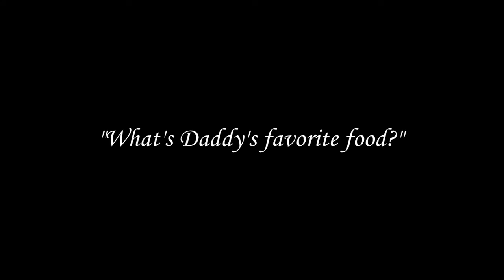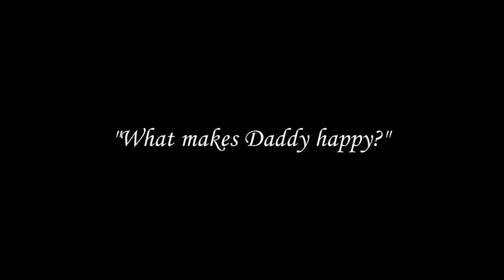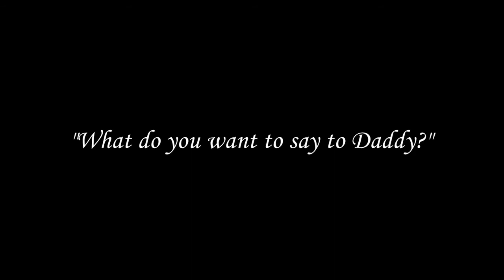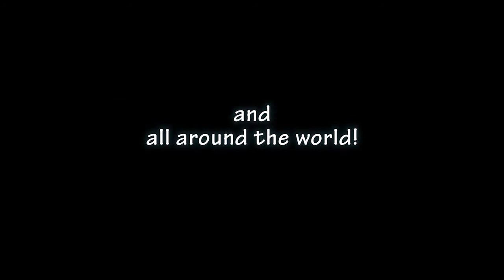Happy Fathers Day video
This is a Happy Father's Day video (1st of September 2013) made for my church. I edited  the video using Adobe Premiere Pro and Adobe Audition CS6. It's touching how kids love how their daddies give time to play with them, to listen to them. It's not about how much things you give to them. It sounds simple, but really meaningful. Hope you can learn from this

PS: Sorry for the auto-focus stutter sound, hope it's not too distracting.

Song: My Deliverer by Chris Tomlin